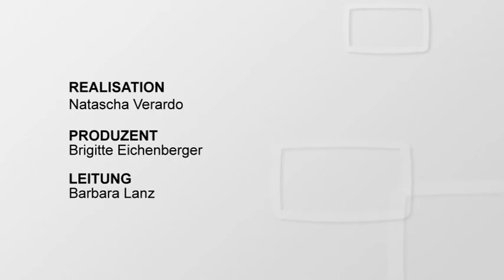Schönheit: Die Kehrseite der Medaille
-- Ex-Mister -- Schöne Männer habens einfacher im Leben - stimmt das? SI online wollte es von den schönsten Schweizern wissen. 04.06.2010